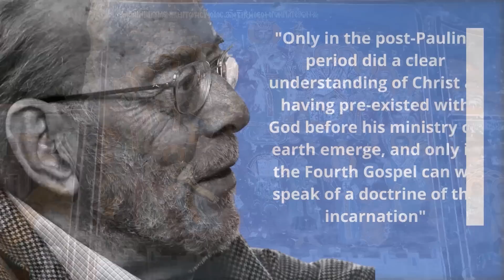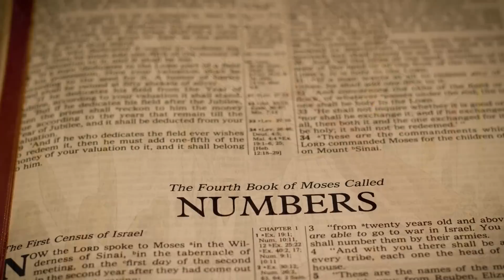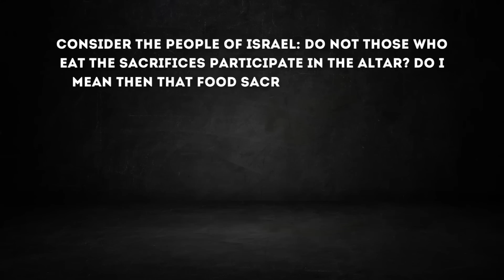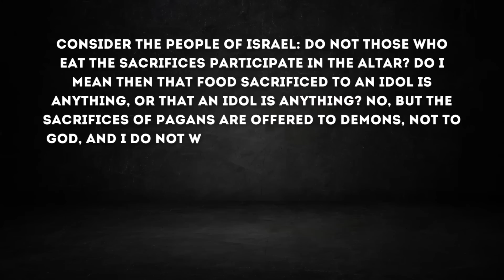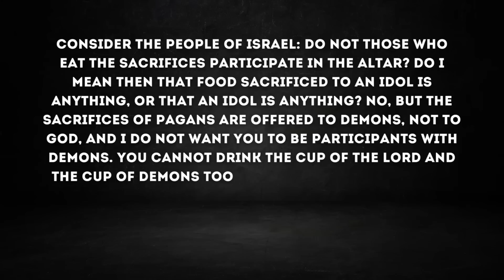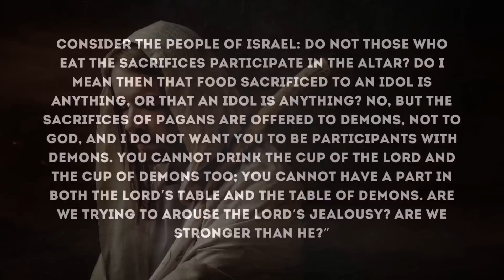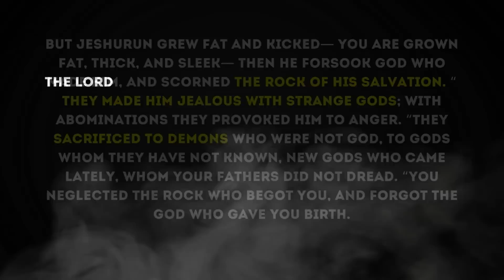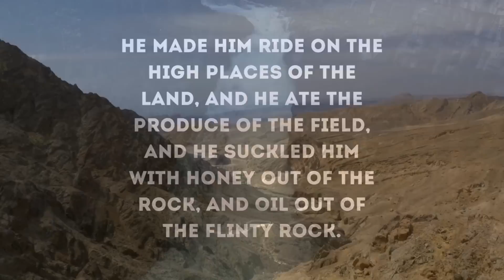An Underrated Biblical Proof for Jesus' Deity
One of the most common objections to Christianity is that the deity of Jesus was invented by later Christians long after the first century. No early Christians believed Jesus was pre-existent, let alone God.  It was only until 325 AD did the council of Nicea declare him to be God. There's an underrated passage in 1 Corinthians that disproves this notion.

Christ the Spiritual Rock: Deuteronomy 32 in Relation to the New Testament